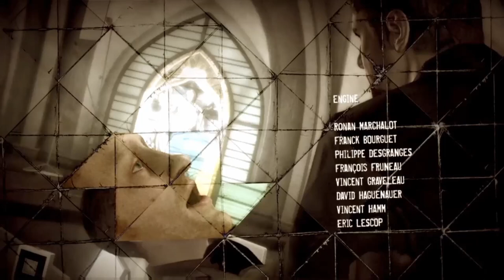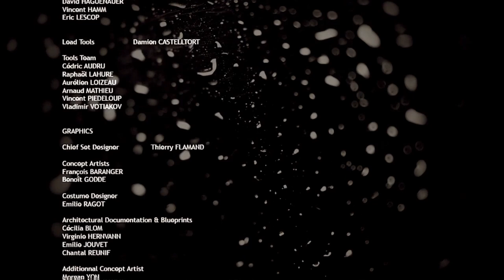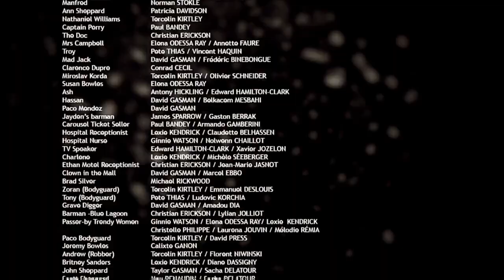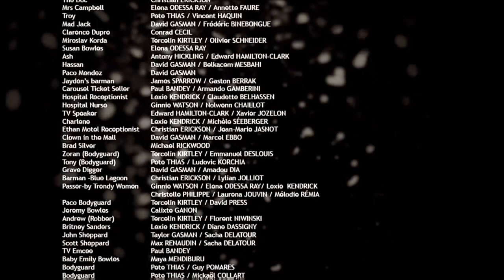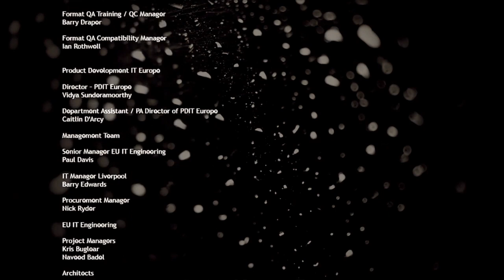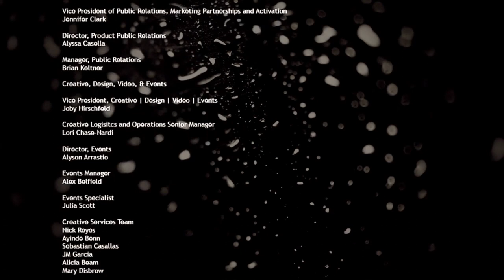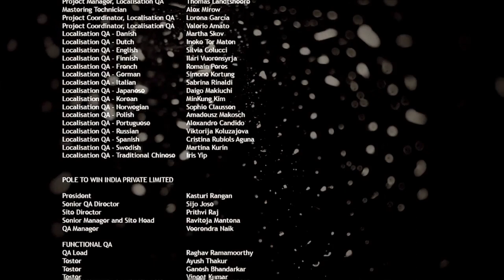HEAVY RAIN #17 [ENDE] 💧 Väter und Söhne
Heavy Rain Part 17 Väter und Söhne

Die Jagd auf den Mörder, der nur als der Origami-Killer bekannt ist – benannt nach seiner makabren Visitenkarte in gefalteter Papierform, die er an Tatorten zurücklässt – erstreckt sich über unendlich scheinende Tage voller Geheimnisse und Gefahren. Vier Figuren, die jeweils ihren eigenen Spuren und Motiven folgen, müssen sich an dem verzweifelten Versuch beteiligen, den Mörder daran zu hindern, ein neues Opfer zu fordern.
Sie müssen schnell denken und noch schneller handeln. Jede Entscheidung und jede Bewegung, die Sie treffen, kann dramatische, das Spiel verändernde Folgen haben und über Leben und Tod bestimmen.
Am 24. Februar 2010 für Microsoft Windows, PlayStation 3 und PlayStation 4 erschienen. Gespielt auf Zwergis PC.